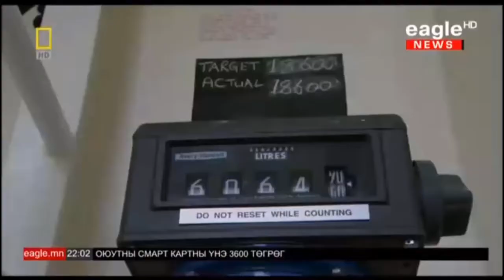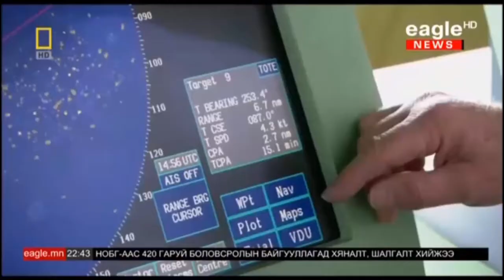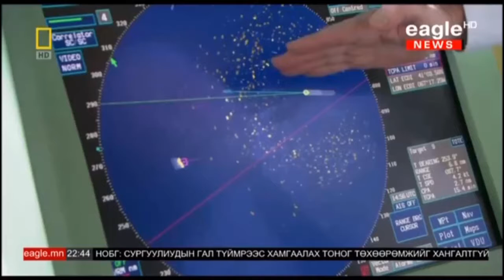Queen Mary 6minut new 2019 10 02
хөлөг онгоцны аюулгүй ажиллагаа